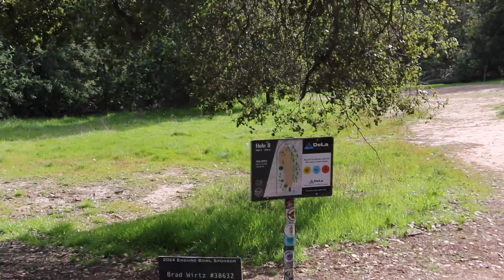Will 5 down be enough to win?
Currently tied 1 to 1 with 2024 monthly battles. Today we play for march. We decided to play 9 holes at DeLa for the first player to take a 2 to 1 lead for the year.